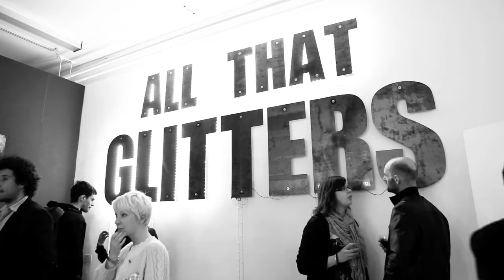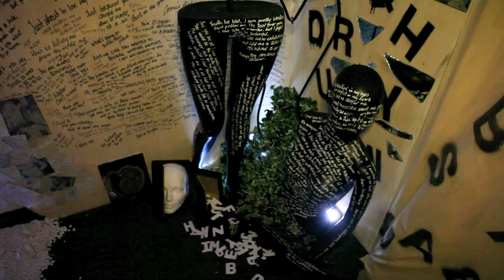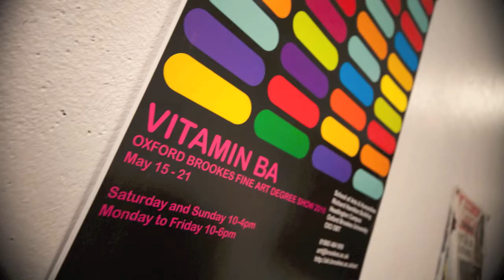Oxford Brookes Fine Art Evening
Short Web Video to showcase the Oxford Brookes Fine Art Exhibition 2010.